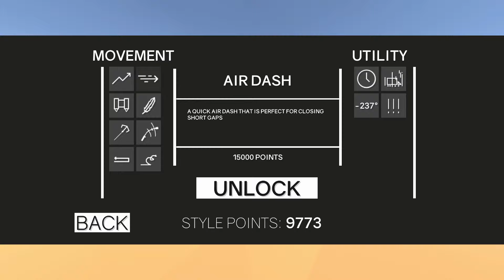LET'S PLAY CLUSTER TRUCK ANOTHER GREAT GAMEPASS GAME ON THE XBOX ONE ENJOY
CHECK OUT SOME OF MY OTHER LET'S PLAY LISTS